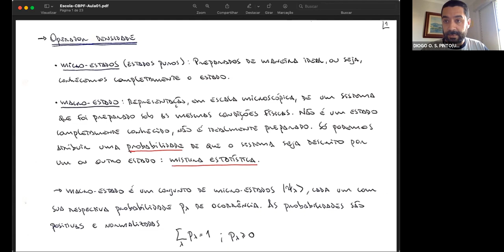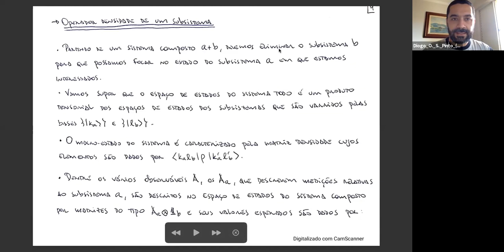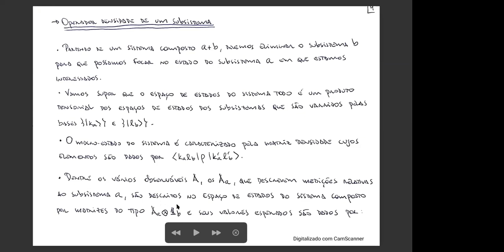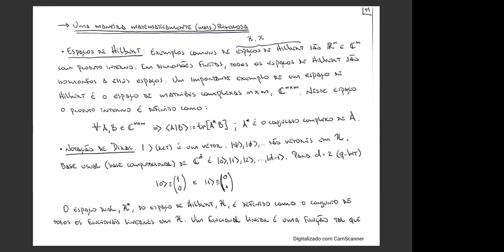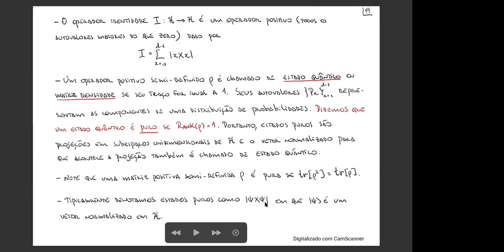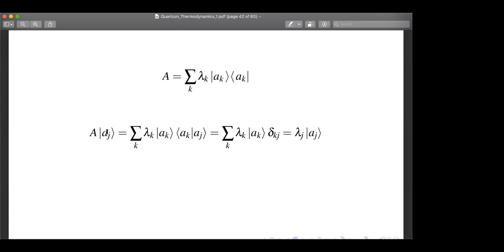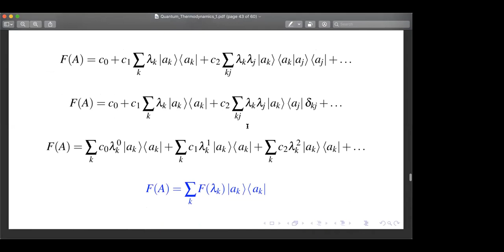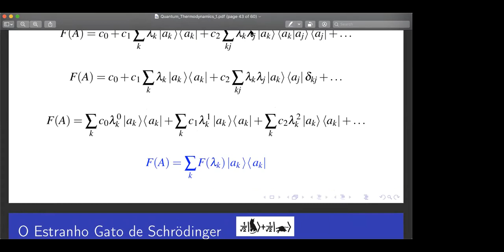D09 SEG Tópicos em sistemas quânticos abertos